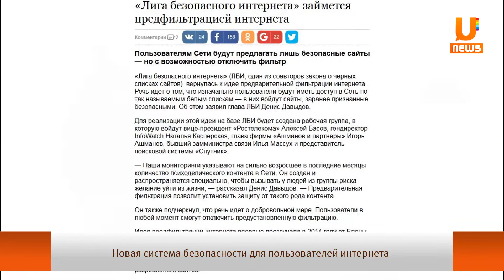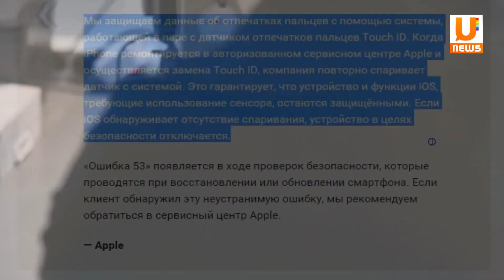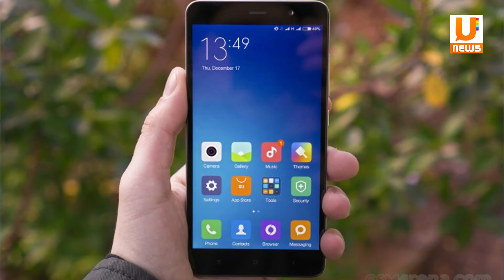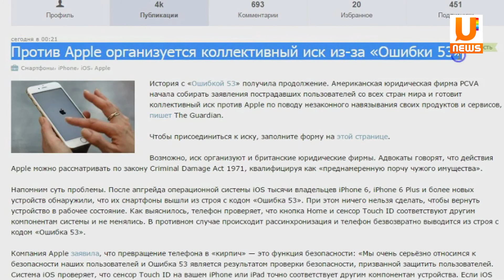UTV. Ошибочка вышла!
О нововведениях в сети Интернет и загадочной ошибке №53.